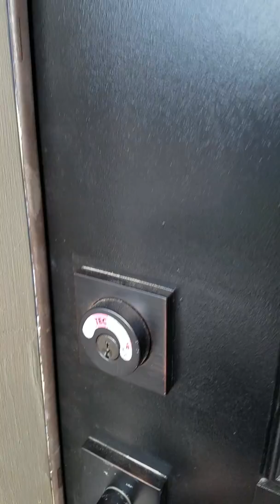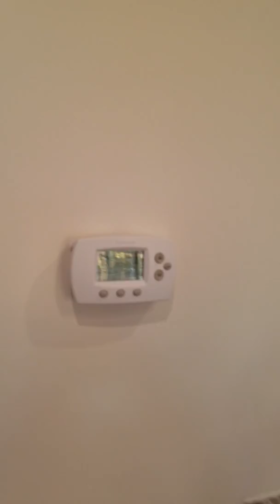Chippendale spec house in Hampton Square